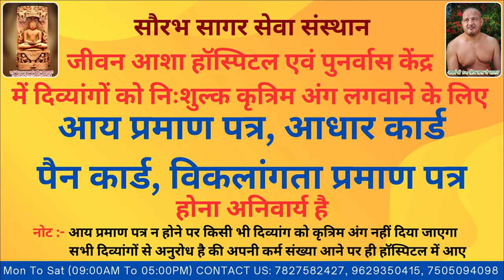Rakesh lost left leg in a accident Jeevan Asha Hospital provided free of cost